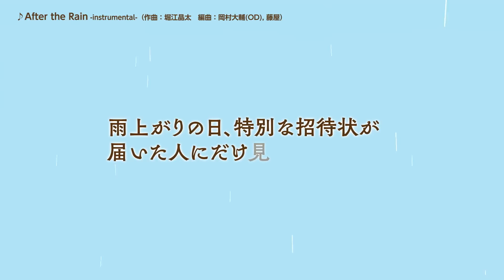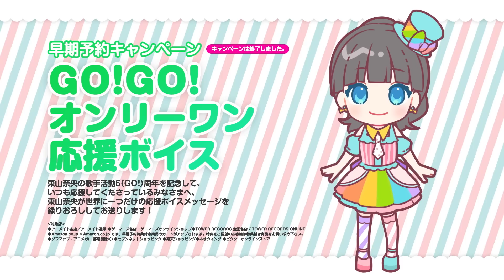東山奈央3rdアルバム「Welcome to MY WONDERLAND」クロスフェード動画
Welcome to RAINBOW WONDERLAND♪

虹のふもとにオープンする幻のテーマパーク『レインボーワンダーランド』。
そこで楽しむことができるアトラクションやパレードなど、パークにまつわるテーマで制作された7つの新曲と園内BGMとして制作されたインスト2曲、アニメ主題歌5曲を収録した
東山奈央・3年半ぶりとなる3rdフルアルバムリリース！

9月28日発売 東山奈央3rdアルバム「Welcome to MY WONDERLAND」クロスフェード動画を公開！

園内MAP：渡まかな
SDイラスト：aco
～CD情報～

2022年9月28日（水）発売
3rdアルバム「Welcome to MY WONDERLAND」
■初回限定盤
仕様：１CD＋１BD　　品番：VTZL-214　　価格：\4,950（税込）

■通常盤
仕様：1CD　　品番：VTCL-60567　　価格：\3,300（税込）

■アニメイト限定セット [3,000セット限定]
仕様：１CD＋１BD＋なおぼう着ぐるみポーチ　　品番：VTZL-214+ FDMD-361

【収録内容】
01. After the Rain -instrumental-（作曲：堀江晶太　編曲：岡村大輔(OD), 藤屋）
02.ウェルカム・トゥ・レインボーワンダーランド！（作詞/作編曲：Kijibato）
03.Growing（作詞/作編曲：瀬名航）
04.冷めない魔法（作詞/作曲：RIRIKO 編曲：中土智博）
05.硝子の夜（作詞/作編曲：照井順政）
06.Brand New Show（作詞：ユミエダタクミ　作曲：森宗秀隆）
07.クラクラ（作詞：ユミエダタクミ　作曲：Saqui）
08.de messiah（作詞/作曲：TK　編曲：TK, Giga 英語訳詞：Mes）
09.歩いていこう！（作詞/作曲：川嶋あい　編曲：伊賀拓郎）
10.Magic hour（作詞：鈴木静那　作曲：川崎里実　編曲：家原正樹）
11.あの日のことば（作詞：藤原さくら　作曲：SoichiroK / Nozomu.S　編曲：Soulife）
12.サファイア・タウン・トワイライト（作詞/作編曲：TAKU INOUE）
13.OVER!!（作詞/作曲：東山奈央　編曲：堀江晶太）
14 After the Rainbow -instrumental-（作曲：堀江晶太　編曲：岡村大輔(OD), 藤屋）

～ライブ情報～
公演名：東山奈央 5th ANNIVERSARY TOUR「Welcome to MY WONDERLAND」
公演日程：
2022年10月10日（月・祝）刈谷市総合文化センター　大ホール
2022年10月16日（日）フェニーチェ堺
2022年11月3日（木・祝）パシフィコ横浜 国立大ホール
開場・開演時間（全会場共通）：開場／17:00　開演／18:00
チケット料金：
①一般チケット／\8,800（税込）
②終演後ミーグリ付スペシャルチケット／\10,000（税込）
③当日券／\9,300（税込）

① オフィシャルサイト先行予約抽選
申込受付期間：2022年9月12日（月）10:00〜9月19日（月）23:59
券種：①一般チケット／\8,800（税込）
受付方法：抽選
抽選結果発表・支払い期間：9月22日（木）〜9月25日（日）21:00
受付枚数：お一人様各日2枚まで
プレイガイド：イープラス
お支払い：コンビニ店頭・クレジットカード
お引取り方法：スマチケ

② 一般発売
※先行予約抽選で完売した場合、一般発売はございません。
申込受付期間：9月24日（土）10:00〜なくなり次第終了
受付方法：先着順
プレイガイド：イープラスほか

オフィシャルクラブ『虹のわっか』でも様々な限定コンテンツをお届けしております！